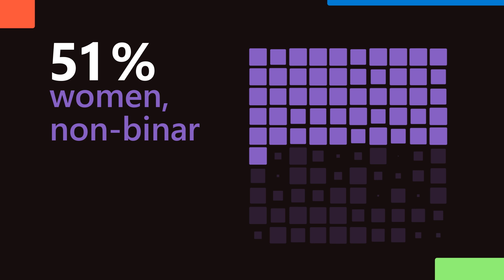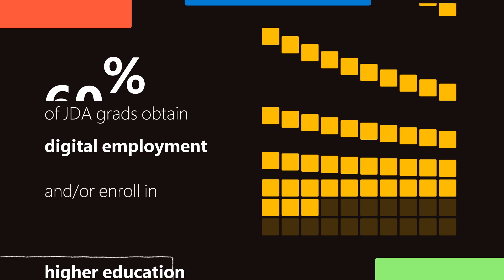Canadian Tech Talent Accelerator Program (CTTA)